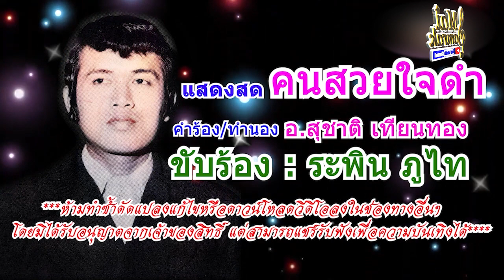คนสวยใจดำ - ระพิน ภูไท แสดงสด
เพลง คนสวยใจดำ
ศิลปิน ระพิน ภูไท
คำร้อง/ทำนอง อ.สุชาติ เทียนทอง